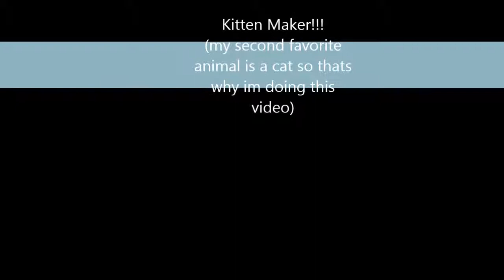Kitten Maker... :)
Plz like and sub :D i will be making another video maybe tomorrow but definitely on Friday, Saturday, and Sunday! :)